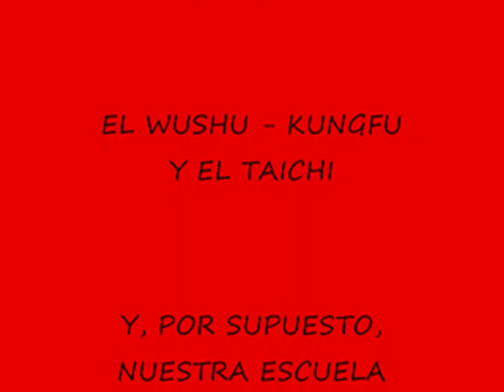ESCUELAHEREN,FALLAS2012.wmv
EXHIBICION REALIZADA EL 15 DE MARZO DEL 2012 EN LA FALLA PUEBLA DE VALVERDE.